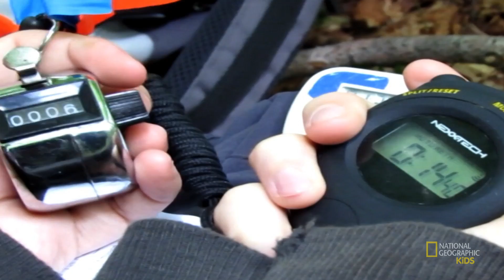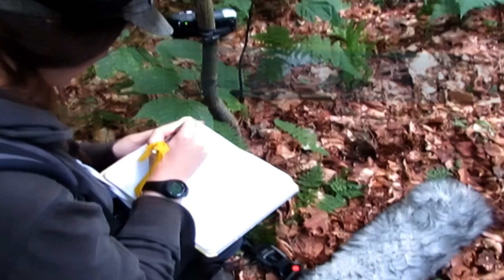Chipmunk Recorder | You Wanna Be a What?!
Do you speak chipmunk? Behavioral ecologist Charlene Couchoux is trying to learn by capturing their sounds with supersonic microphones.

About You Wanna Be a What?!:
Get a sneak peek behind the incredibly cool careers of National Geographic explorers.These guys dive with jellyfish, listen to chipmunks, and design astronaut fashion—and show you how you can have an amazing job as well!

Visit the National Geographic Kids website for more games, photos, and videos